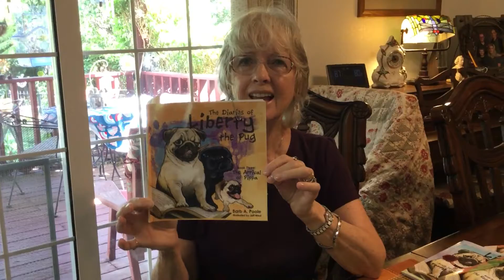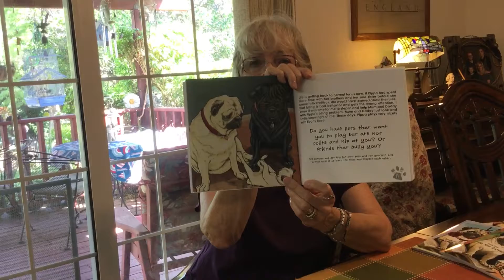Pug Liberty 16th Reading The Diaries of Liberty the Pug. Liberty is blind & mums coauthor.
Reading today from Book Three The Arrival of Pippa: Ground Rules